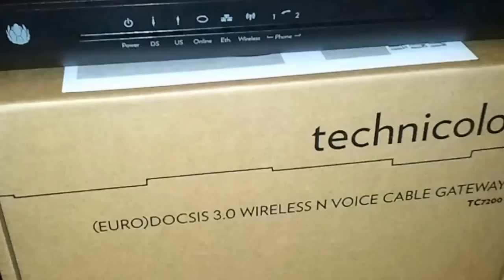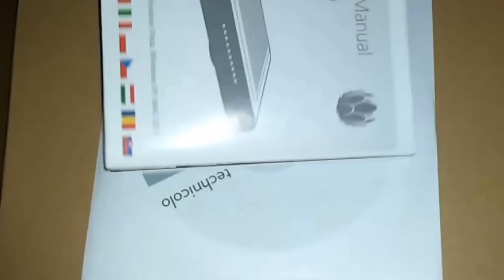UPC Cable Modem - technicolor TC7200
Internet von upc cablecom

New version will be Technicolor TC 7230